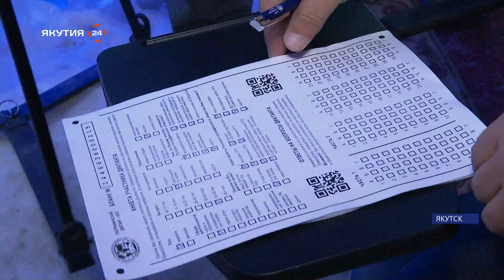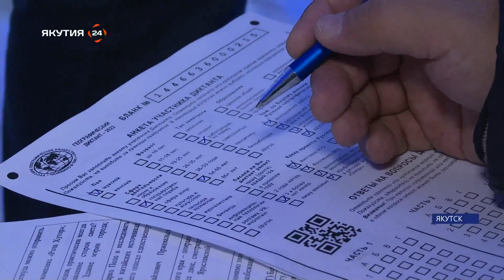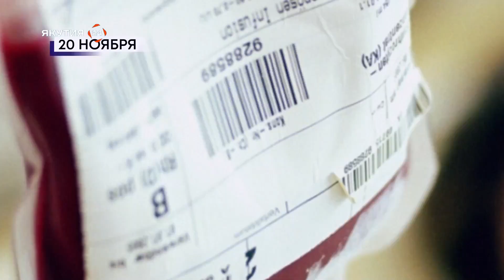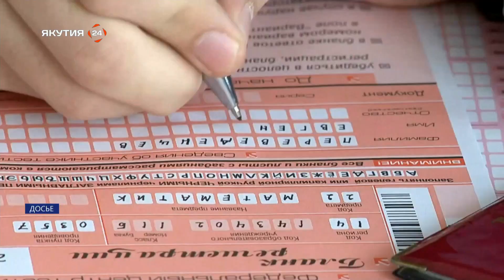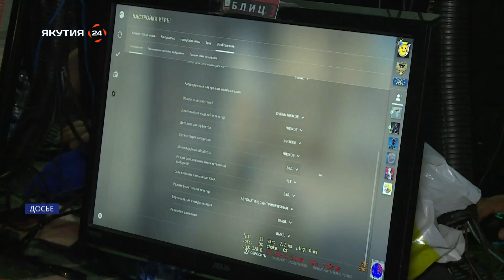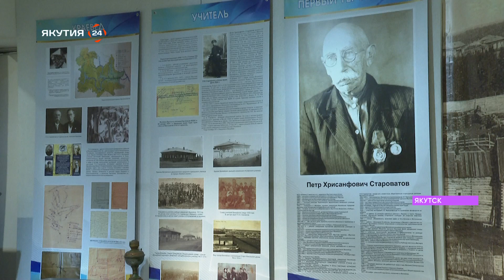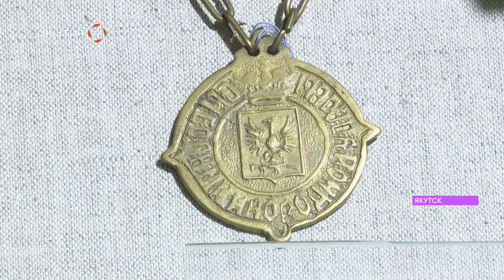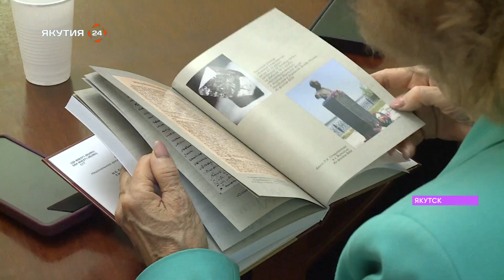Утро Якутии: Куклы Олонхо (20.11.23)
Жительница села Техтюр Хангаласского района Татьяна Лыткина создает куклы из войлока на тему якутских сказок и мифов.